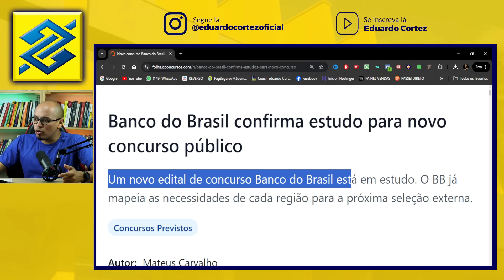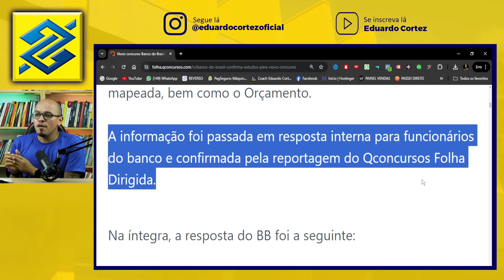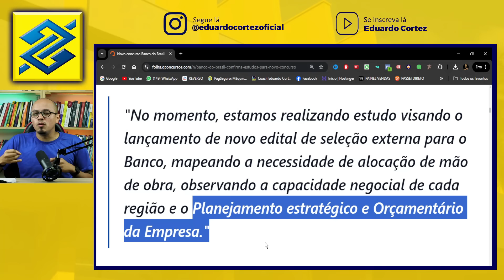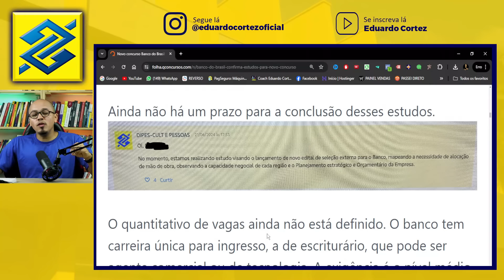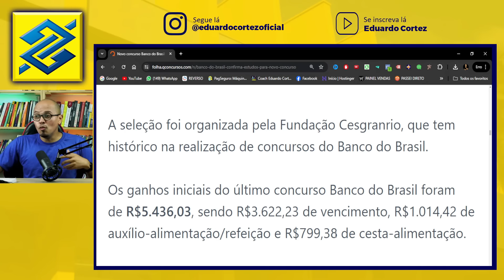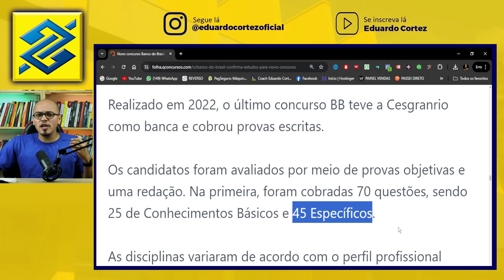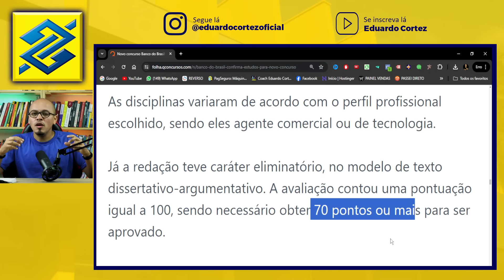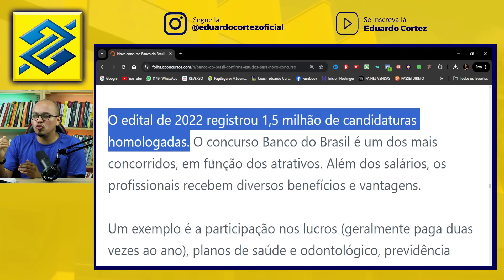😱NOVO CONCURSO BANCO DO BRASIL 2024/25 EM BREVE?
Um novo concurso Banco do Brasil já está em estudo. De acordo com o BB, a necessidade de cada região está sendo mapeada, bem como o Orçamento.

A informação foi passada em resposta interna para funcionários do banco e confirmada pela reportagem do Qconcursos Folha Dirigida.

Na íntegra, a resposta do BB foi a seguinte:

"No momento, estamos realizando estudo visando o lançamento de novo edital de seleção externa para o Banco, mapeando a necessidade de alocação de mão de obra, observando a capacidade negocial de cada região e o Planejamento estratégico e Orçamentário da Empresa."

O quantitativo de vagas ainda não está definido. O banco tem carreira única para ingresso, a de escriturário, que pode ser agente comercial ou de tecnologia. A exigência é o nível médio.

Esses detalhes devem ser levantados pelo Banco do Brasil durante o estudo citado na resposta, que visa à publicação de um novo edital para a seleção externa.

No último concurso BB, realizado em 2022, foram convocados mais de 5 mil aprovados, entre as vagas imediatas e cadastro de reserva.

Ao todo, o Banco do Brasil chamou 5.072 candidatos aprovados na seleção de 2022, segundo dados divulgados pelo próprio BB.

As vagas para escriturário foram distribuídas por dois perfis profissionais, sendo eles:

agente comercial (escriturário tradicional) – profissional que atua no banco, principalmente no atendimento ao cliente, e conta com postos em todas as agências do país; e

agente de tecnologia (escriturário voltado para a área de TI) – profissional que atua na área de TI, com conhecimentos específicos, e exerce tal função no Distrito Federal, em Brasília.
A seleção foi organizada pela Fundação Cesgranrio, que tem histórico na realização de concursos do Banco do Brasil.

Os ganhos iniciais do último concurso Banco do Brasil foram de R$5.436,03, sendo R$3.622,23 de vencimento, R$1.014,42 de auxílio-alimentação/refeição e R$799,38 de cesta-alimentação.

O prazo de validade do último concurso Banco do Brasil terminará em julho deste ano e o BB ainda pode prorrogar por mais um ano a seleção.

Realizado em 2022, o último concurso BB teve a Cesgranrio como banca e cobrou provas escritas.

Os candidatos foram avaliados por meio de provas objetivas e uma redação. Na primeira, foram cobradas 70 questões, sendo 25 de Conhecimentos Básicos e 45 Específicos.

As disciplinas variaram de acordo com o perfil profissional escolhido, sendo eles agente comercial ou de tecnologia.

Já a redação teve caráter eliminatório, no modelo de texto dissertativo-argumentativo. A avaliação contou uma pontuação igual a 100, sendo necessário obter 70 pontos ou mais para ser aprovado.

O edital de 2022 registrou 1,5 milhão de candidaturas homologadas. O concurso Banco do Brasil é um dos mais concorridos, em função dos atrativos. Além dos salários, os profissionais recebem diversos benefícios e vantagens.